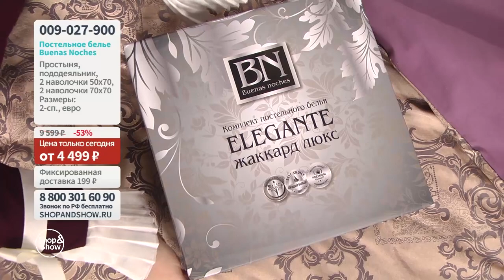Комплект постельного белья Buenas Noches. Shop & Show (дом)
[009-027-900] Комплект постельного белья Buenas Noches

Давайте дружить ;)